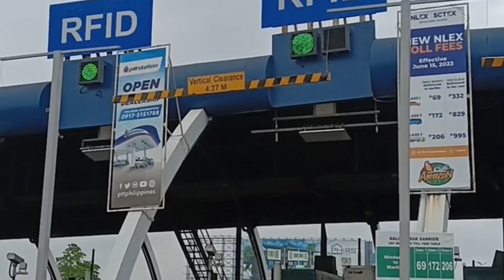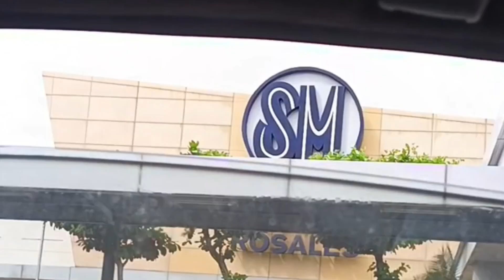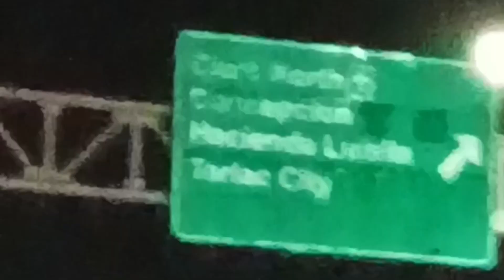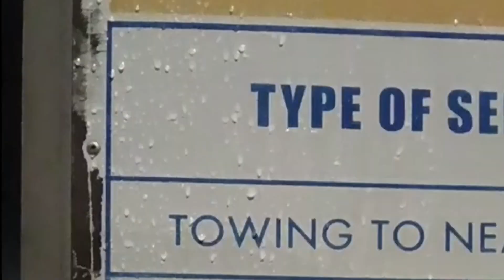Happy 1st Birthday Rowen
We attended Rowen's 1st birthday in Pangasinan, and on our way there, the car overheated.  And on our way back we had a flat tire.  But thank God, we arrived home safely.